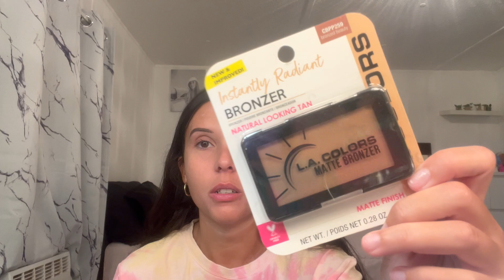testing new makeup from dollar tree! la colors & b color 😮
hii everyone :) it's been a while since i shared some new makeup from dollar tree so that's what we're doing today! i was really happy with most of these products. enjoy 🫶🏼

products mentioned -
beauty collection makeup remover towel
la colors liquid makeup
la colors eyebrow pencil
la colors you're berry nice lip balm
la colors instantly radiant bronzer
la colors contour stick
la colors lengthening mascara
b color makeup eraser gel pen